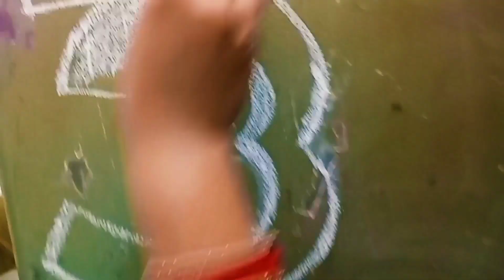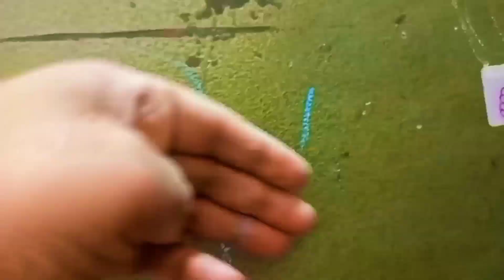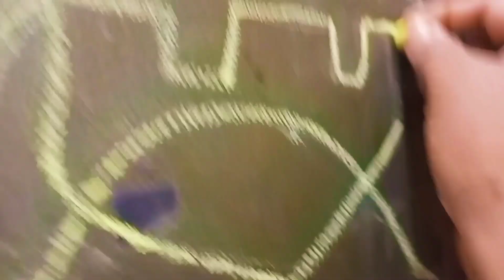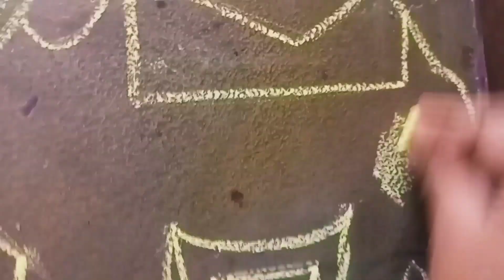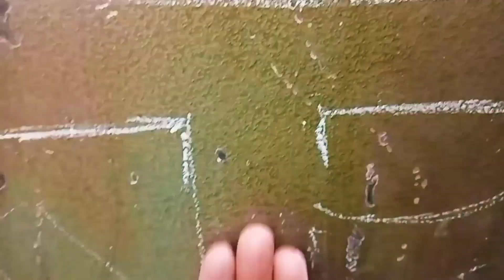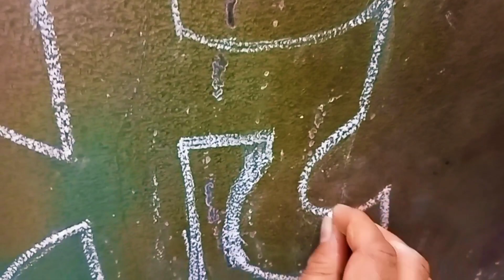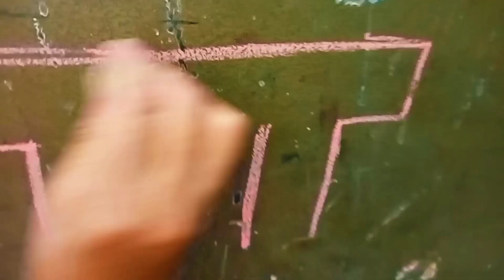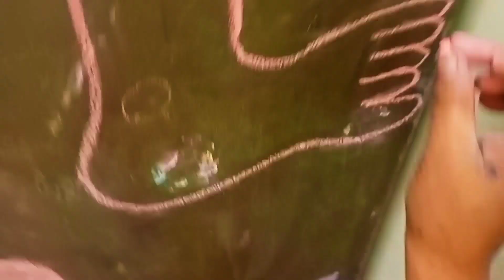How to write 3D Hindi alphabet from {उ से ए तक}/A beautiful handwriting tutorial 👌👌🤩🤩